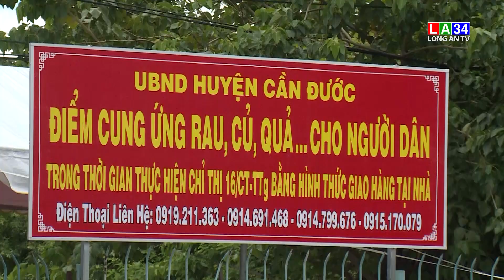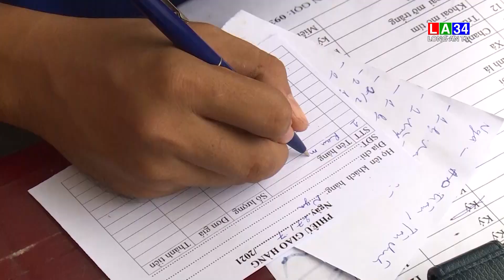Đi chợ giúp dân trong những ngày giãn cách xã hội | LONG AN TV